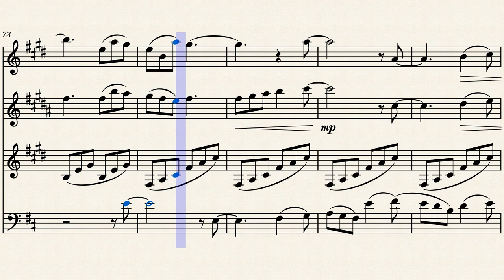Beautiful Dawn (Clarinets, Saxophone, Bassoon) by Rosie Williams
I'm pleased with out this arrangement for Treble & Bass Clarinet, Alto Saxophone  & Bassoon sounds. The main melody is in the Bassoon and a canonical effect has been used to intertwine the parts so that it evolves throughout the piece.  The Saxophone part is also very nice. Free scores are at